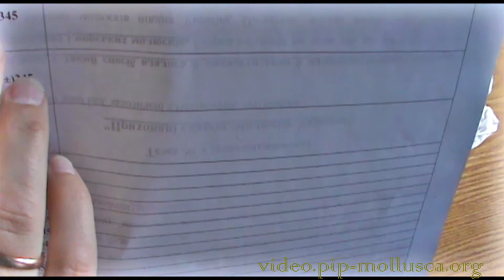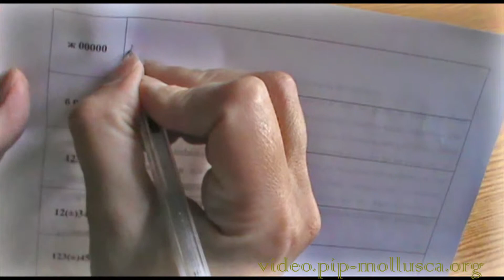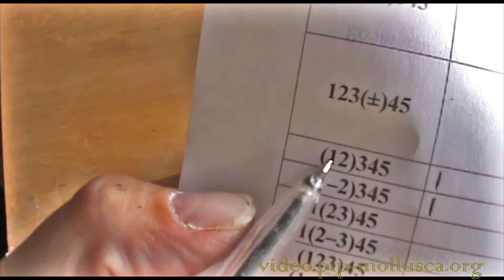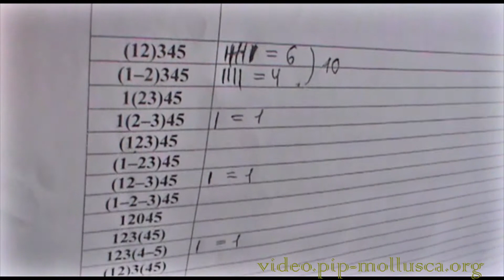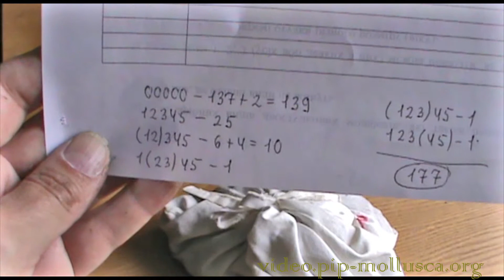Как считают фенотипы у цепей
В этом видео мы попробовали показать вам реально используемую нами методику подсчета различных фенотипов (морф) в колониях садовой цепеи Cepaea hortensis во Львове. А попросту говоря – методику подсчета улиток с разными вариантами окраски раковин. За цепеями мы ходили 16 апреля 2015 г. После подсчета в лаборатории (который, кстати, занял совсем немного времени), все собранные улитки были отнесены и выпущены на место их сбора.